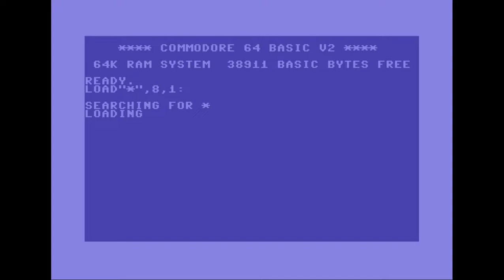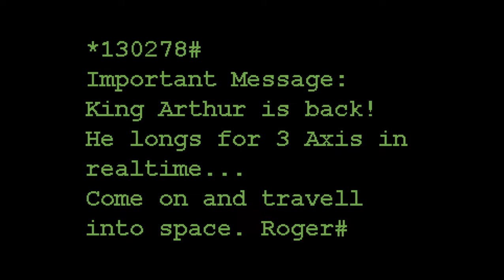Napalm, Reflex - XFR | C64 Demo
Release Date :
29 December 1995

Released At :
The Party 1995

Achievements :
C64 Demo Competition at The Party 1995 :  #13

Code :
Guru of Reflex

Loader :
Guru of Reflex